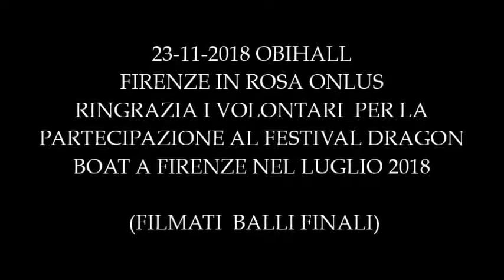23-11-2018 OBIHALL- FIRENZE IN ROSA ONLUS RINGRAZIA I VOLONTARI (FILMATI BALLI FINALI)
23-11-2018 OBIHALL - FIRENZE IN ROSA ONLUS
RINGRAZIA I VOLONTARI  PER LA PARTECIPAZIONE AL FESTIVAL DRAGON BOAT A FIRENZE NEL LUGLIO 2018- (FILMATI  BALLI FINALI)